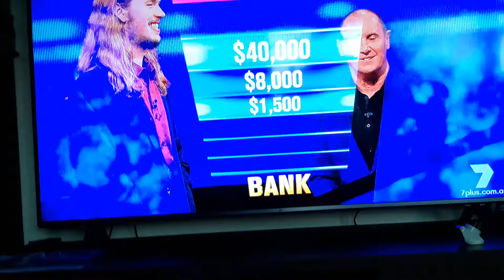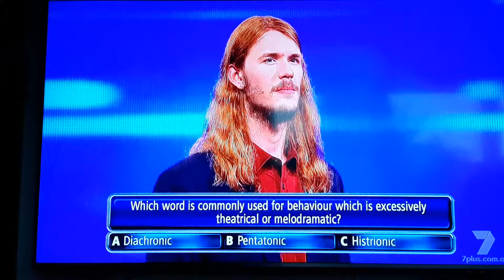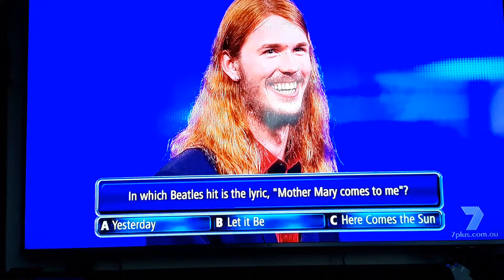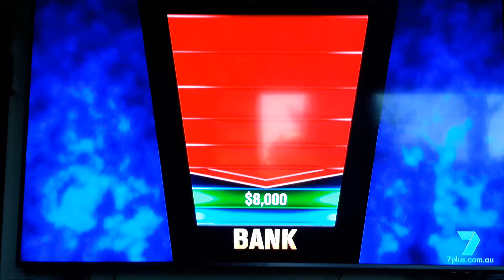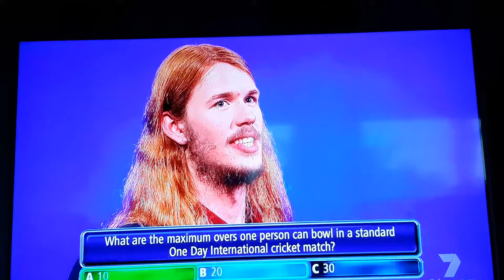MY BROTHER IS IN THE CHASE!!!!!